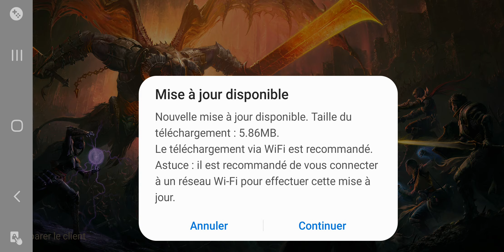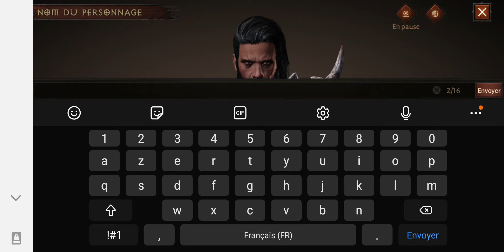Découverte du jeu Diablo Immortal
Un mmorpg avec une histoire très sympatique,en raison des problèmes lié sur mon appareille mobile,sa ne sera pas possible d'en faire comme une série,mes dans le futur pourquoi pas